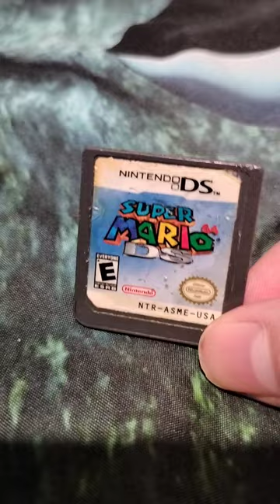rip Nintendo super Mario 64 DS😢🕊️